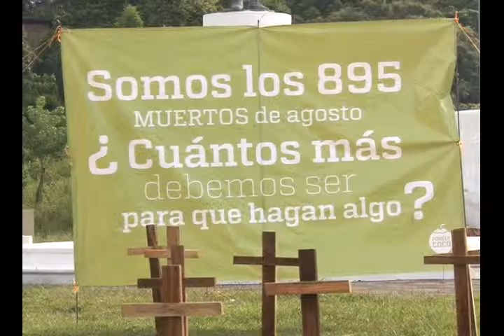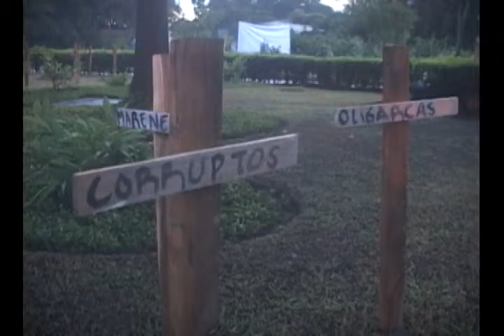N11 Análisis de polarización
El símbolo del cristianismo incrustado en una plaza pública salvadoreña para reclamar acciones en contra de la violencia y más cruces en respuesta  en  otra plaza, no debe entenderse solo como  una acción y una reacción sostiene la psicóloga social Jeanette Aguilar y el Obispo auxiliar Gregorio Rosa Chávez.